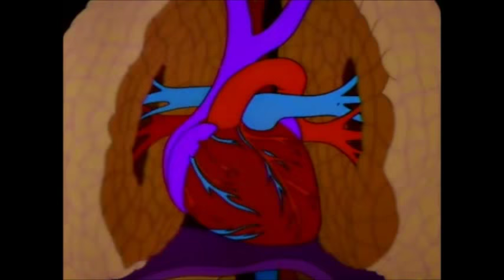Homer Simpson eating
Homer Simpson eating season 3 ep 14  Lisa the Greek